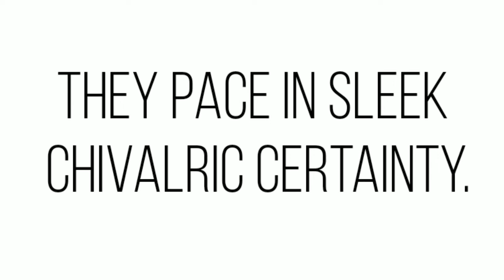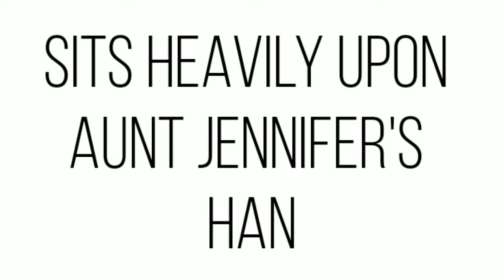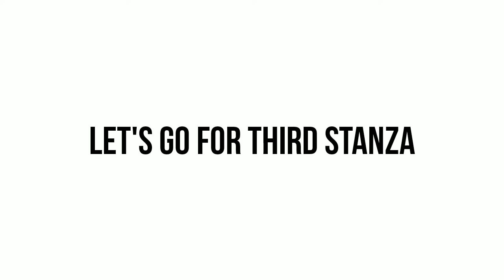Aunt Jennifer's Tigers | Flamingo - Poem | Detailed Explanation | Class 12 | Karm Classes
Hello Everyone ! I am  Pranav Bhatt welcoming you to my video.

This video is about Flamingo's 6th poem. Aunt Jennifer's tigers. In this video you get detail Explanation of this poem.